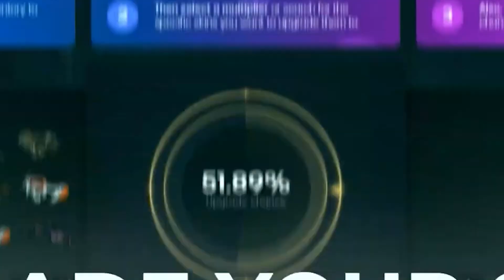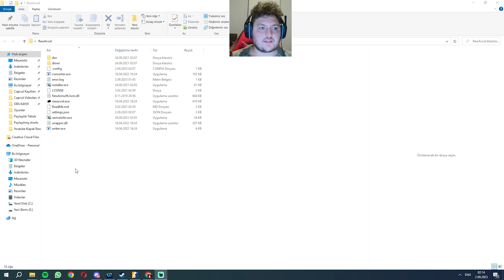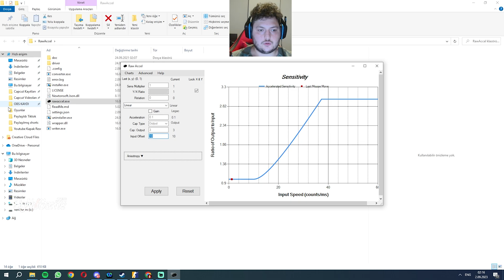CS 2 Raw Input ve Mouse İvmesi Sorunu Çözümü ! Rawaccel ayarları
Selamlar dostlar bildiğiniz üzere Counter Strike 2 limitli testler başladı ama oyunda çok ciddi bir sorun var. Raw Input ve Mouse ivmesi ayarları şu anda oyunda yok. O  yüzden de çözüm yolu ararken Mouse ivmesi için bir uygulama buldum. Rawaccel uygulaması, bu uygulama sayesinde Mousenize ivme kazandırabiliyorsunuz ve rahatlıkla bütün ayarları yapabiliyorsunuz. Videoyu sonuna kadar izleyin lütfen. Versiyon 1.6.1 indirebilirsiniz.

Key-Drop bonus almak için "GOOKHANN" yazmanız yeterli. Aşağıdaki linkten de yapabilirsiniz.

Genellikle T300 RS GT ile  yarış oyunları içerikleri üretiyorum. Biraz örnek vermem gerekirse Assetto Corsa, Euro Truck Simulator 2 ve F1 23'ü yazabilirim. FPS oyunlarında da fena değilimdir. Yeni videolar için CS2'nin çıkmasını bekliyorum. Her gün sabah 11.00'da bir video ve akşam 18:00'da bir shorts paylaşıyorum. Eğer ki sende içeriklerimi beğeniyorsan.

Sistemim  ▶

Anakart:  MSI B450M PRO-VDH MAX 3866 mhz
İşlemci: AMD RYZEN  7 5800X3D 3.4 Ghz
Ekran Kartı: MSI AMD RADEON RX 6700 XT
RAM: Corsair 32 GB  3600 MHZ
SSD: SAMSUNG 1 TB 980 NvMe (MZ-V8V108W
HDD: WD 2 TB Blue 64 MB 7200 rpm
Kasa: Gamebooster GB-G2057B 750 W 80+ Tempered Glass RGB Mid Tower Kasa
Sıvı Soğutucu: Corsair Hydro Series H100X 240mm Soğutucu.